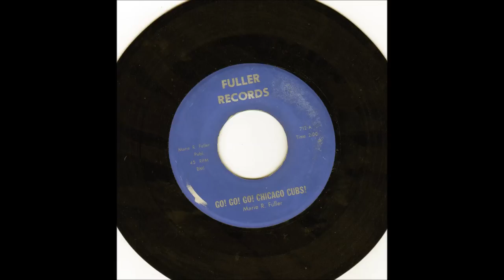Go Go Go Chicago Cubs RARE Record 7" 1969 Song Baseball Marie Fuller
1969 song by Marie R Fuller.     Rare record.

She should have made a Cardinals song---o well.